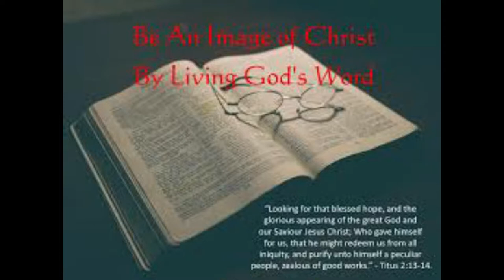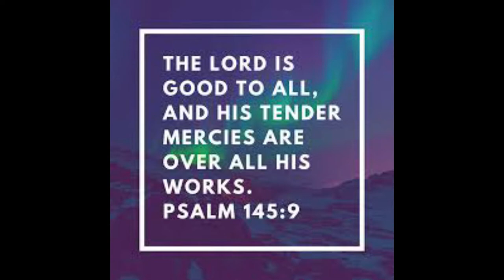Good Works | Daily Motivation | Pastor Bim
God recognises Good Works

God is the only one that can really see what we are doing if it is Good Work ( GOD SEES OUR HEART).

God has is eyes everywhere and will reward all those doing good work

And let us not be weary in well doing: for in due season we shall reap if we faint not.

The Lord is good to all: and his tender mercies are over all his works. (King James Version)

Let your light so shine before men, that they may see your good works, and glorify your Father wish is in heaven. (King James Version)

We are not just part of a number, God has put us on planet earth for a reason to do our Good work to Glorify Him.

When we do our Good work people will Glorify our father in heaven.

Prayerfully find a Good Work To Do if you currently don't have one.

Keep, keeping on if you already have a good work you're doing, don't allow anything to frustrate you.

Keep Shining.

Don't under-rate or estimate your unique Good work which for everyone of us is different.

Be encouraged in the Lord, Stay Faithful and Diligent in your Good work Trust me as far as God recognises your good work that is all that matters you NEED RECOGNITION AND APPROVAL FROM GOD AND NOT MEN OR YOUR FLESH.